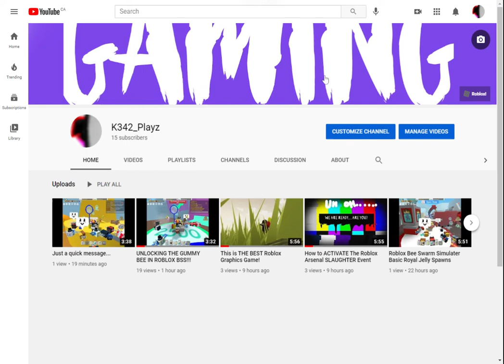JOIN MY DISCORD!!!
Hey guys in this Video I'll just be giving you guys my Discord link.